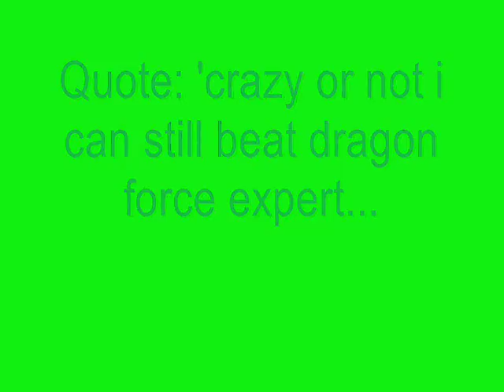Showing Up 'thecomputernerd01'/worlds worst guitar hero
This is just to prove that thecomputernerd01 never did score 100% on Dragonforce on Expert. He just played a DVD of a bot doing it.

Connor, who was part of making this video, is actually amazing at Guitar Hero.

Song: Electric Six - Gay Bar (very fitting I think)